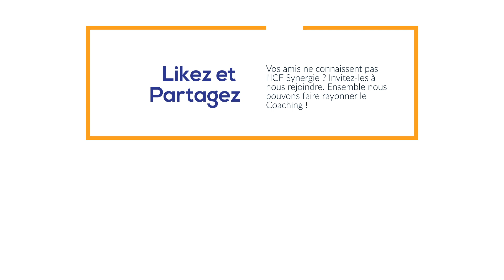Exercice de Coaching - L'A.R.T. et l'arithmétique du coeur en coaching - Nadia Ben Hadj Salem - ICF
"L'A.R.T. et l'arithmétique du coeur en coaching" de Nadia Ben Hadj Salem (14 octobre 2020).